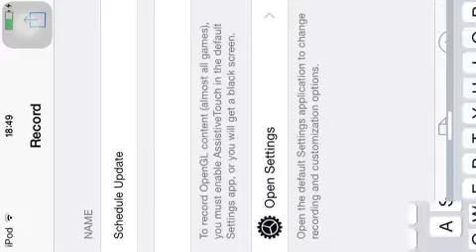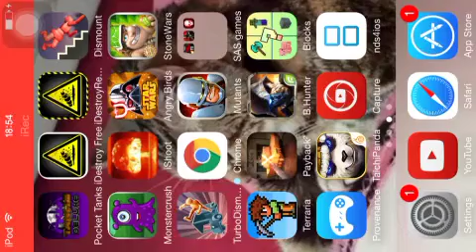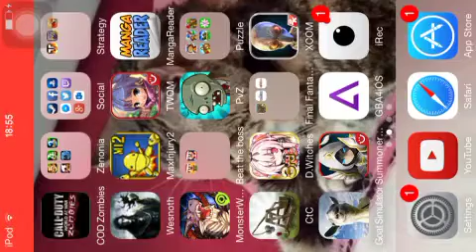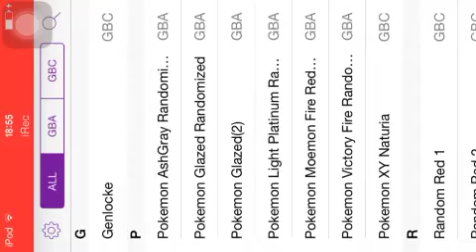Schedule update + what do you want to see?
This week, the uploads will be Wednesday, Thursday and Friday but next week it will be Monday, Wednesday and Friday through summer :3
I go through games that I could play too :D

Game in the background was: SAS 4 zombie assault which is free on IOS, give it a go :D